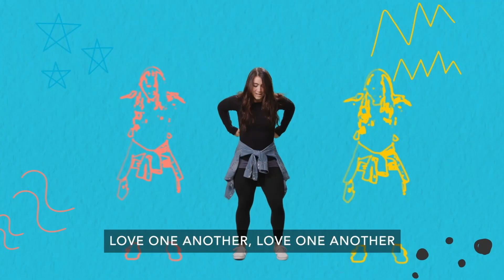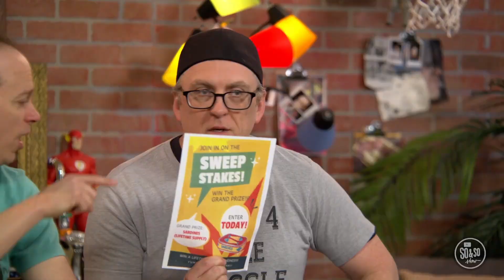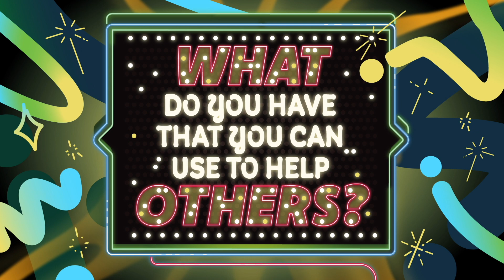4th & 5th Grade: September 8 , 2024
Welcome to Faith@Home for the week of September 8. We can shine Jesus’ light by showing compassion and caring enough to do something about someone else’s needs. This week our story is Jesus Feeds 5,000. John 6:1-13